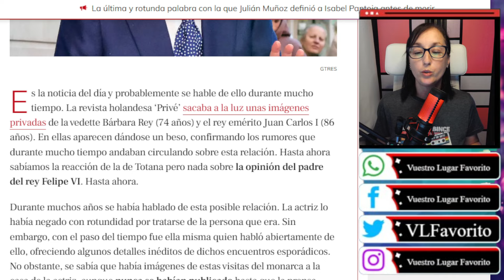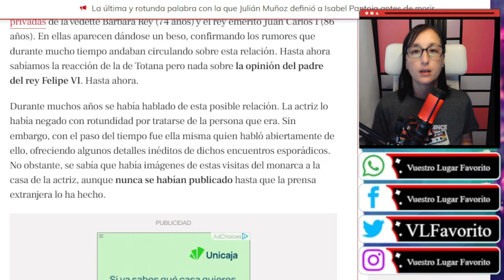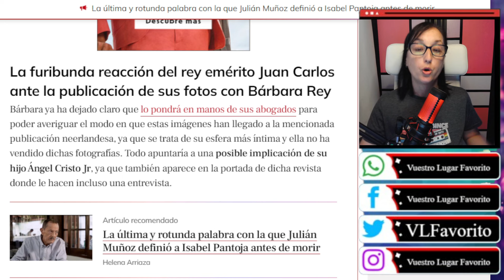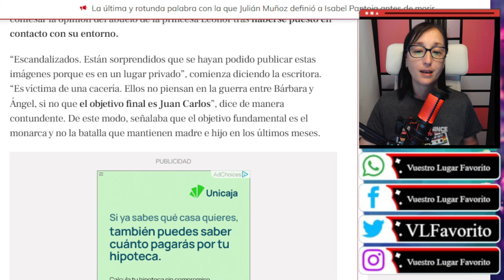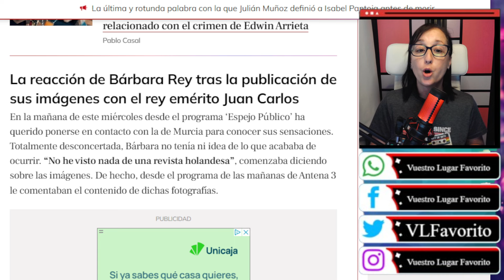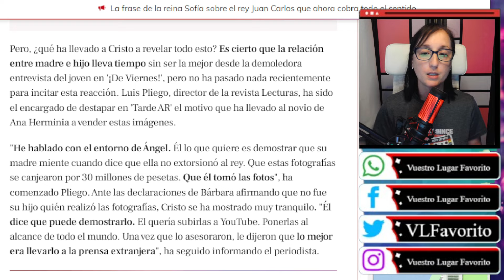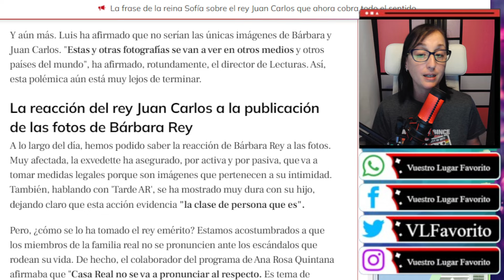Juan Carlos I ESTALLA tras la PUBLICACIÓN de sus FOTOS con Bárbara Rey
Juan Carlos ESTALLA tras la PUBLICACIÓN de sus FOTOS con Bárbara Rey